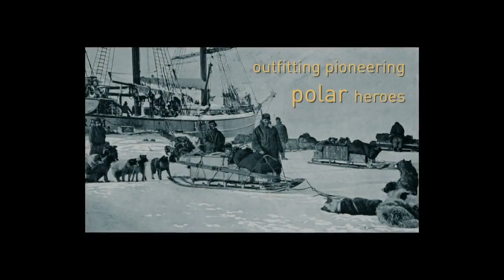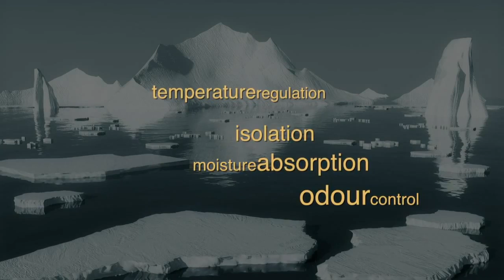Devold Fair - promo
Dovážíme do České republiky a na Slovensko ty nejlepší outdoorové a módní produkty od prvotřídních výrobců ze Skandinávie, jež jsou prověřeny tamní drsností přírody.